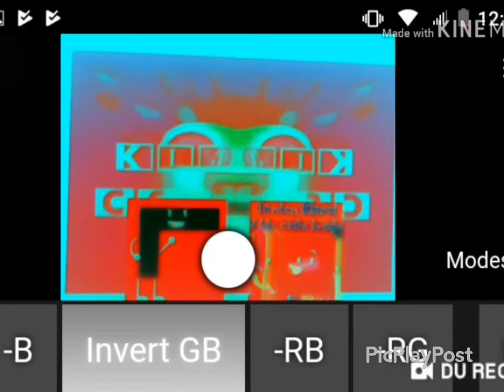Klasky Csupo in G Major 1 in Low Voice G Major 5